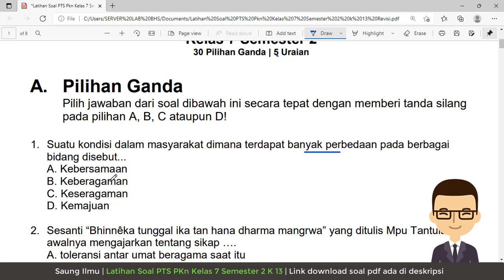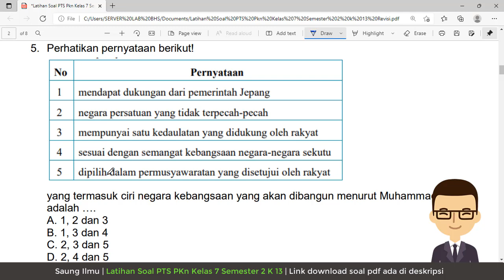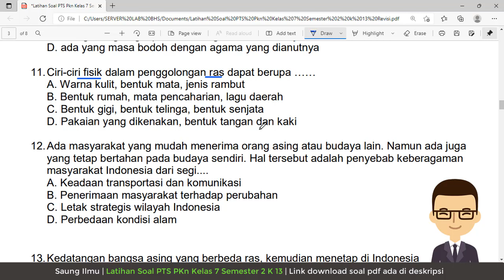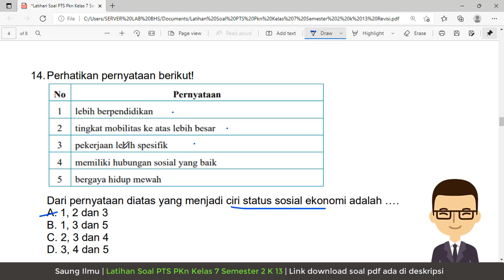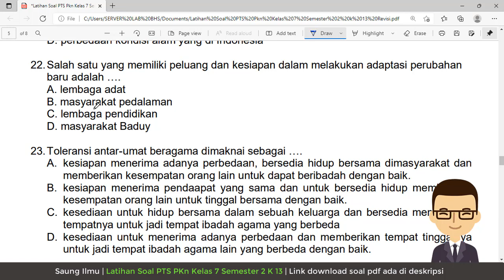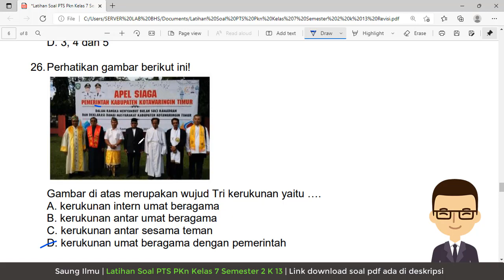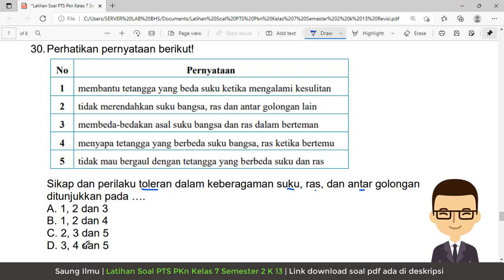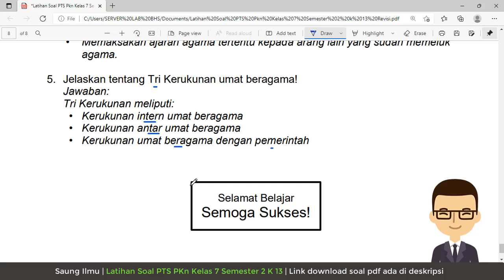LATIHAN SOAL PTS PKn KELAS 7 SEMESTER 2 KURIKULUM 2013 | + Free Download Pdf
Download Soal PTS PKn Kelas 7 Semester 2 Kurikulum 2013 Edisi revisi

Jazakumullahu khairan katsiiraa